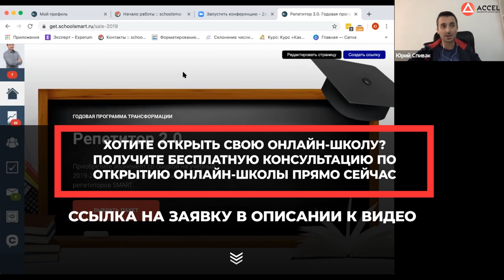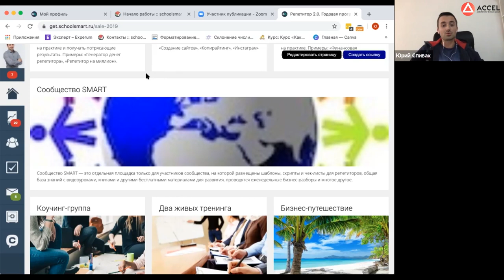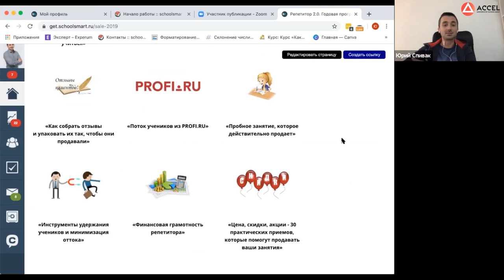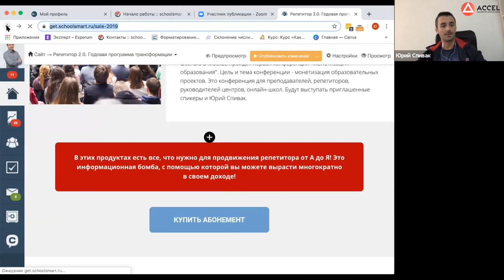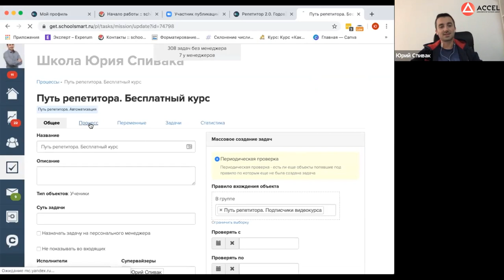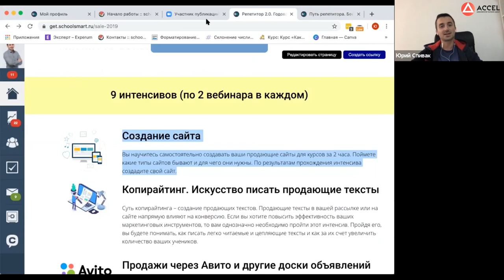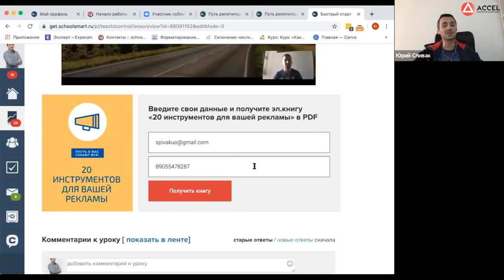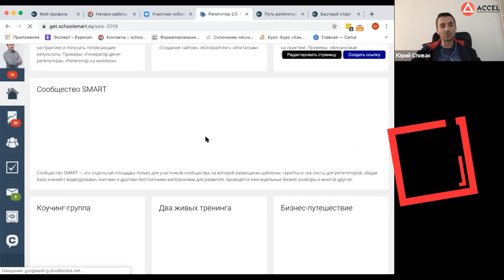Как создать онлайн-школу на GetCourse? Настройка авторассылки и продающего лендинга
Юрий Спивак. Инструкция по автоматизации онлайн-школы
Привет, друзья! Сегодня делимся с вами записью скайпколла с Юрием Спиваком, резидентом Акселератора, основателем онлайн-школы для репетиторов и образовательных центров Smart Business.
Юрий не учит репетиторов преподавать, но зато учит их зарабатывать больше денег, выходить в онлайн, вести вебинары и развивать личный бренд.
В Акселератор пришел в феврале 2019 года, потому что хотел масштабировать и автоматизировать свою онлайн-школу. Самое главное для себя взял в самом начале обучения - докрутил продающую часть вебинара и автоматизировал курс. 15000 человек прошли его бесплатные вебинары и более 2500 человек прошли обучение.
В этом видео Юрий делится своей историей, рассказывает, как пришел к созданию большой годовой программы, проводит подробную экскурсию по сервисам GetCourse и объясняет некоторые фишки, которые помогают автоматизировать процесс ведения онлайн-курсов.
А в комментариях расскажите, вы бы обратились к онлайн-репетитору?